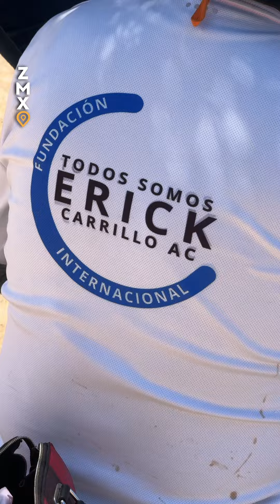Siguen buscando al ingeniero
Familiares y miembros del Colectivo "Todos Somos Erick Carrillo", están llevando a cabo la búsqueda del ingeniero José Alonso Guerrero y Rubén Ramírez Rojas en la colonia Fausto Gutiérrez.